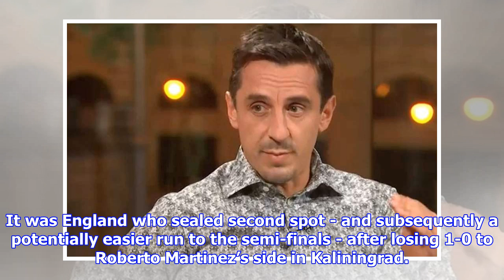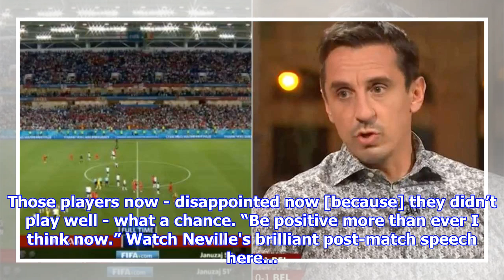Gary Neville spoke the truth about England's WC chances after 1-0 defeat v Belgium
England got the outcome they wanted in their final 2018 World Cup group match against Belgium on Thursday night. Neither team wanted to make it appear as if they didn’t want to seal all three points, but both would rather have finished second in Group G. It was England who sealed second spot - and subsequently a potentially easier run to the semi-finals - after losing 1-0 to Roberto Martinez’s side in Kaliningrad. A goal early in the second half from former Manchester United winger Adnan Januzaj won the match for Belgium, who will now face Japan in the Round of 16 on July 2. England face a potentially tougher tie in the next round against Colombia, but they will find themselves up against either Sweden or Switzerland in the quarter-finals if they pass that test. There is, however, no a concern that England’s momentum may have been disrupted by this defeat - the Three Lions’ first loss in over a year. Whether Gareth Southgate’s first-choice XI can produce the same performance levels as ...